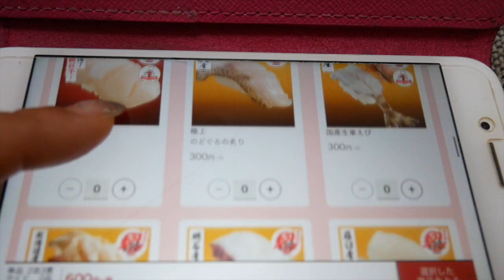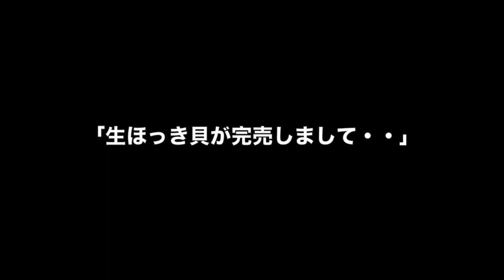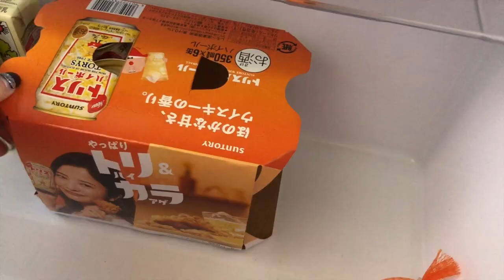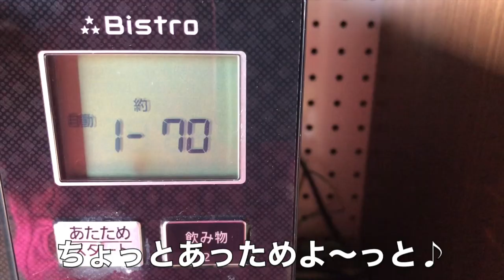【ぼっち飯/宅飲みVlog】スシロー持ち帰り、昼間から一人呑みする博多の女。 休日の過ごし方/一人飲み/酒/日常Vlog/昼飲み/寿司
※今回は、スシローをテイクアウトして
自宅で一人呑みしてみました。
ちょうど今、スシローがキャンペーン中だったので
お得でした〜♪

【スシロー】

動画は再生リストにまとめていますので
是非過去の動画も見てくださいね！